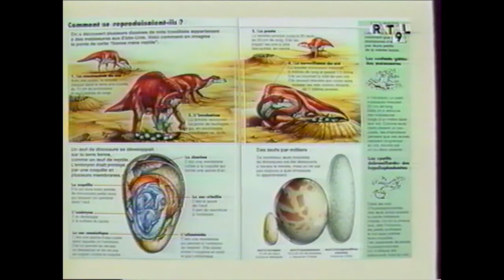"Info-Kid" - 1997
Séquence "Info-Kid" dans l'émission "C'est arrivé près de chez nous" consacrée à la célèbre peluche Kiki ou Monchhichi, sur RTL9 avec Marylène Bergmann, Katia Schmitt, Nicolas Albrand et Jean-Luc Bertrand.